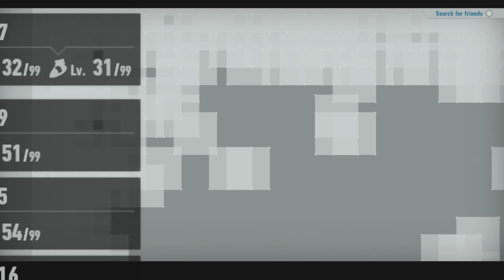Sonic Frontiers walkthrough 20